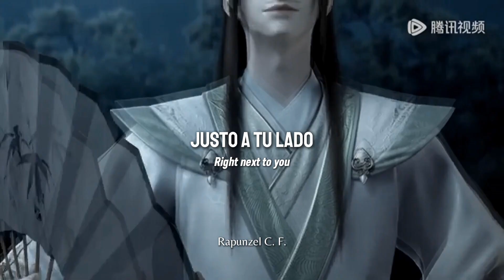Die With A Smile ll MXTX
Sin duda ellos son los dueños de esta canción ❤️‍🩹

Las novelas danmei de MXTX

Así cada uno en diferente adaptación jaja espero les guste.